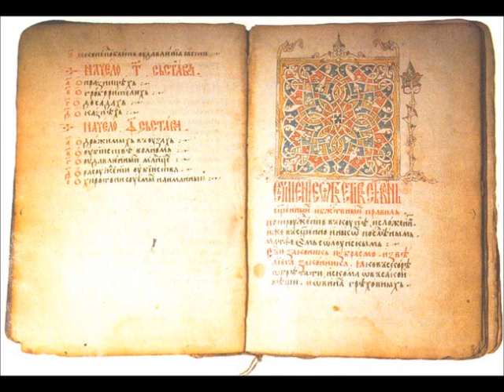Istorija Srbije - Srbija u 14. vijeku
Srbija u srednjem vijeku